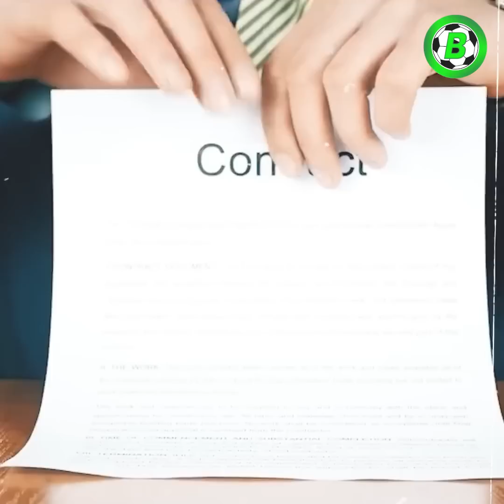အနာဂတ်ဘောလွန်းဒီအောဆုရှင်လေး မေဆင်ဂရင်းဝုဒ်တစ်ယောက် ဘာဖြစ်သွားပြီလဲ?